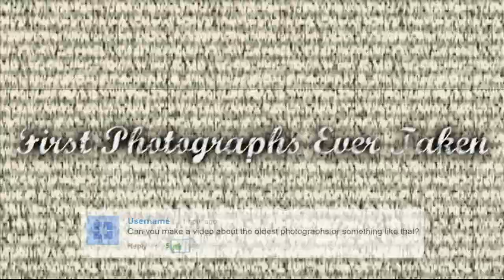First Photographs Ever Taken